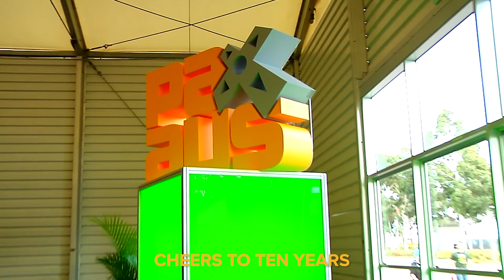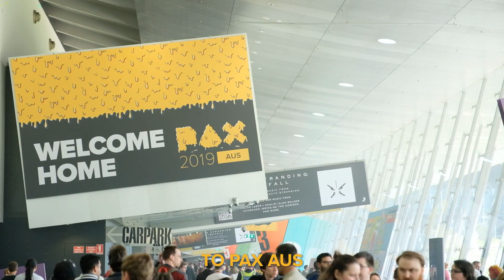Cheers to 10 Years by The Lyrical | PAX Aus 2023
PAX Aus 2023
🗓️ 6th - 8th October, 2023
📍 Melbourne Convention & Exhibition Centre, Melbourne